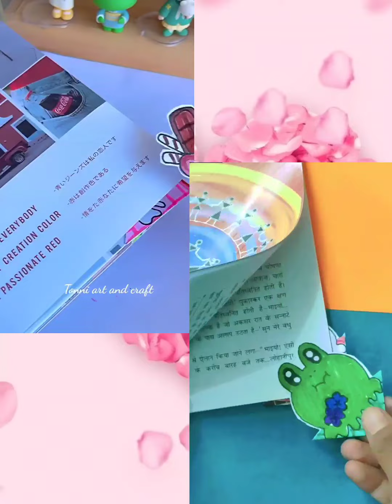DIY paper 😱origimi. Tonni vs mine🤣🤣🤣. what you want to see in my next video comment plz dear 😍